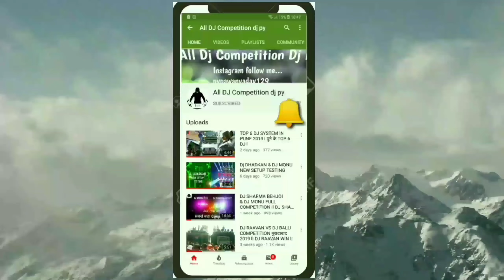DJ DHADKAN SOUND CHECK 2022 ll कांवर यात्रा 2022